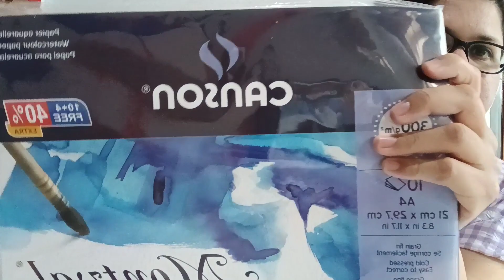I painted an Indian women